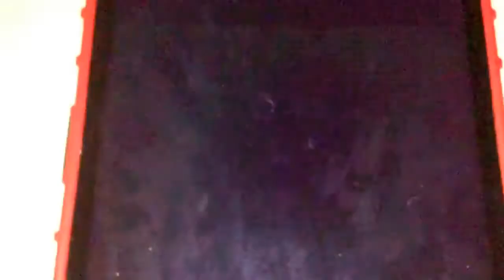Noggin Move to the Music (2003)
Move to the Music with Laurie Berkner started in 2004. I thought Tiny Planets 30 mins is a 2003 Noggin Tape but it has Move to the Music with Laurie Berkner, so it has to be a Noggin Tape from 2004.